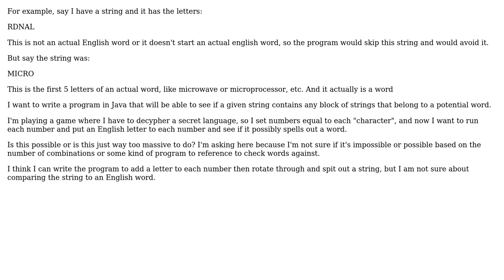Program to look at the first say 5 characters of a word and return a string if that string is...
Software Engineering: Program to look at the first say 5 characters of a word and return a string if that string is actually the first 5 characters of a word?

With thanks & praise to God, and with thanks to the many people who have made this project possible! | Content (except music & images) licensed under CC BY-SA | Music | Images & others | With thanks to user king user Jan Berktold user gnat and the Stack Exchange Network Trademarks are property of their respective owners. You are responsible for your own actions.